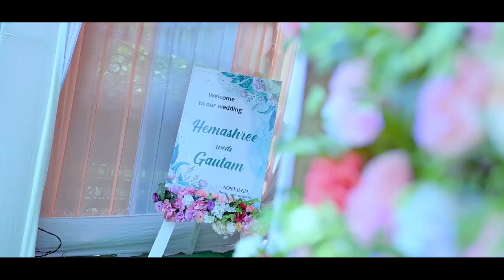Hemashree Dutta assamesewedding full video May 1st 2023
ASSAMESE WEDDING VIDEO bridegroom assamesecouplestatusvideo assamesecouplewhatsappstatus assamesebride assameseculture #assamese assamesebride #assamesereels oxomia #oxomiya